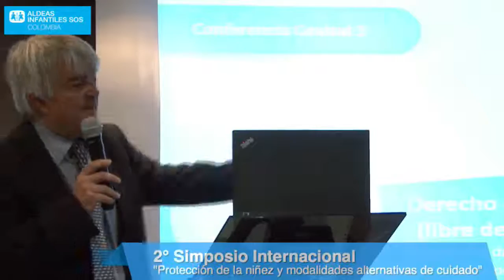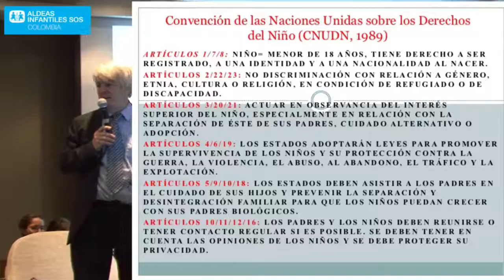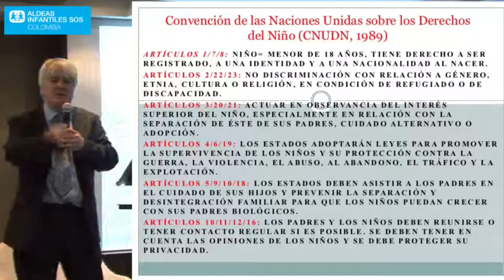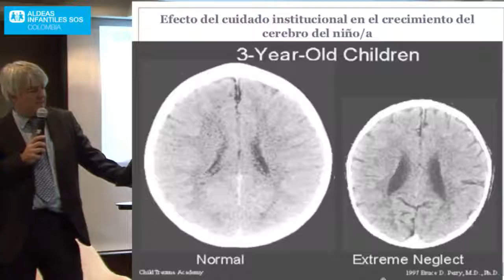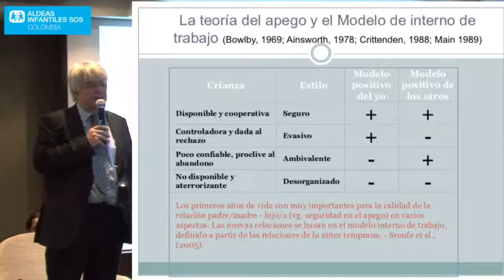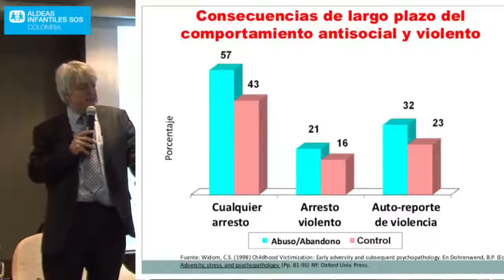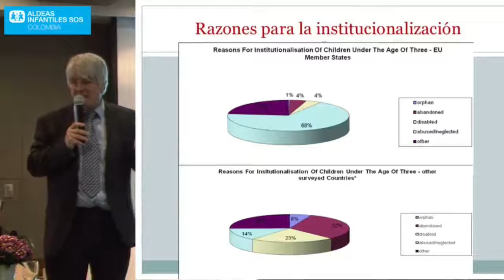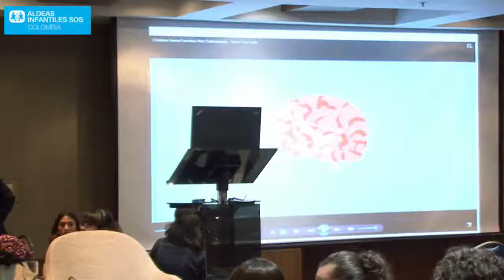2° Simposio Internacional - Parte 2 - Presentación Kevin Browne- Aldeas Infantiles SOS Colombia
SIMPOSIO INTERNACIONAL - PROTECCIÓN DE LA NIÑEZ Y MODALIDADES ALTERNATIVAS DE CUIDADO - Parte 2 - Presentación Kevin Browne